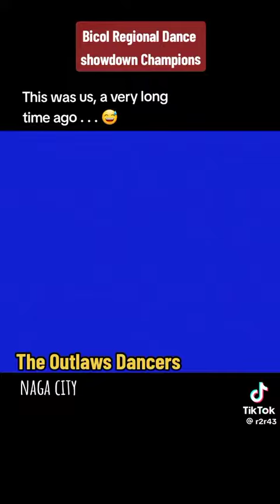Outlaws ill be missing you